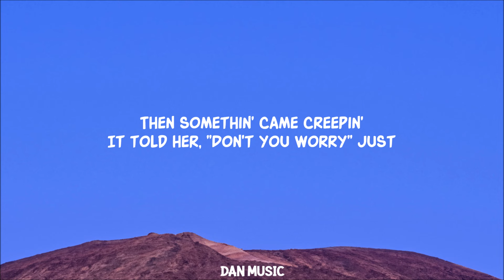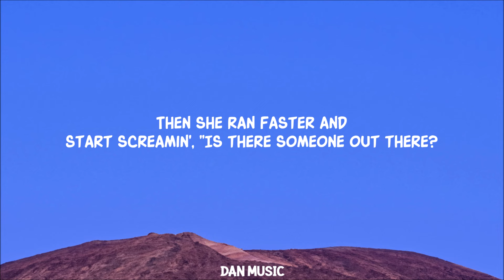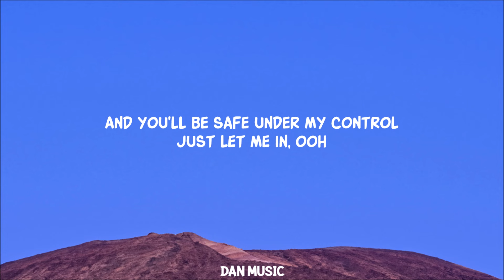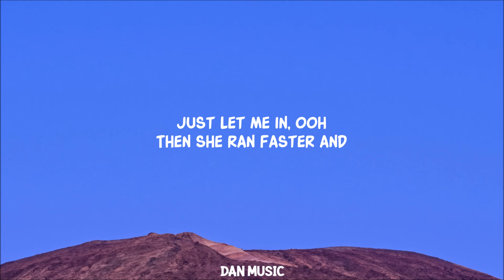Alan Walker - Lily (Lyrics) K-391 & Emelie Hollow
Lyric video for Lily by Alan Walker ft. K-391 & Emelie Hollow on Dan Music